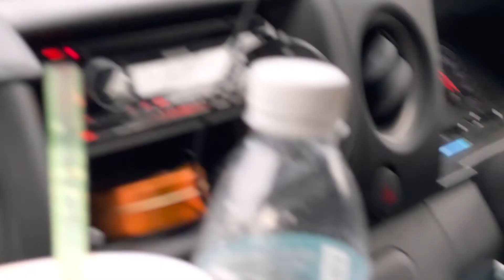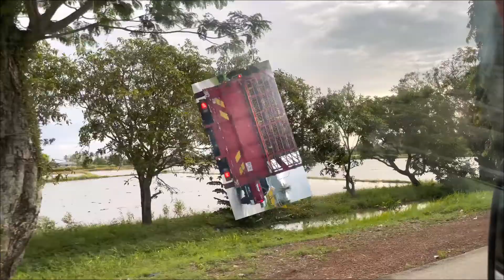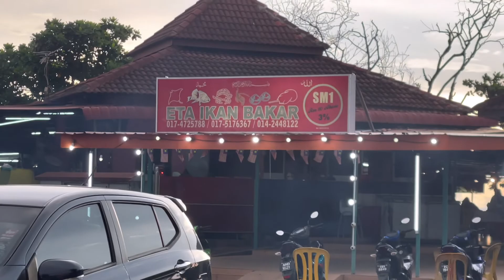ETA IKAN BAKAR KUALA PERLIS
Bring staff and family to have yummy dinner